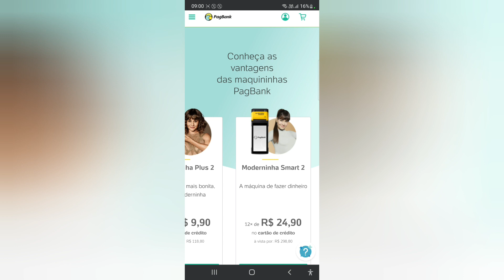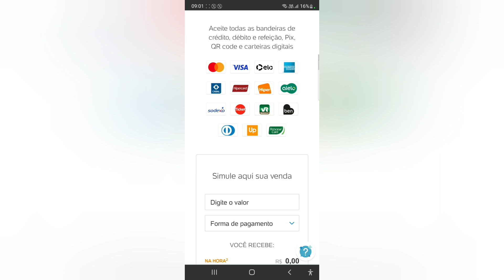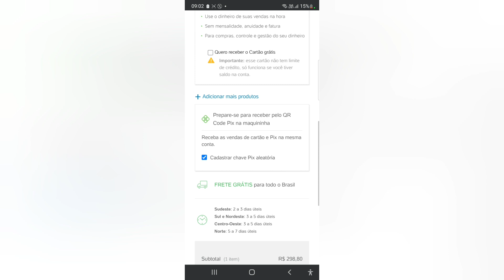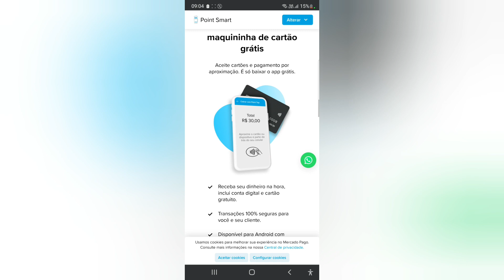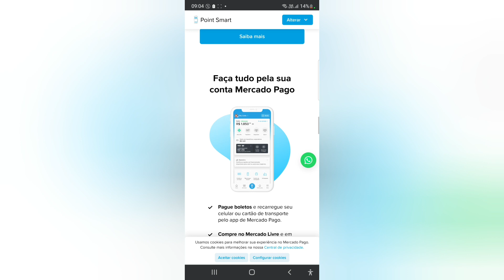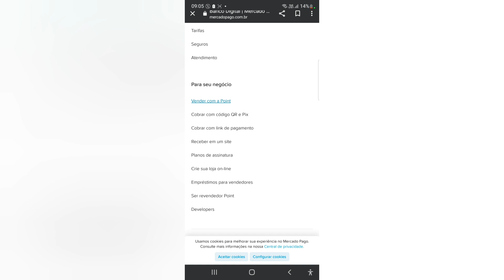Máquinas de cartões PagSeguro e Mercado Pago Point Smart as melhores 🤣